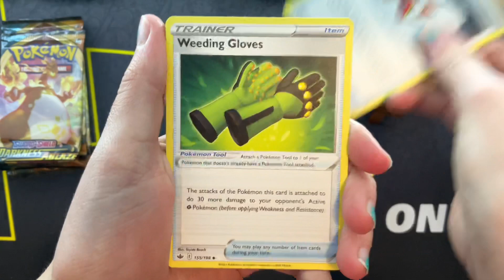CHILLING REIGN?🔥🔥 OR CHILLING PAIN?💀💀